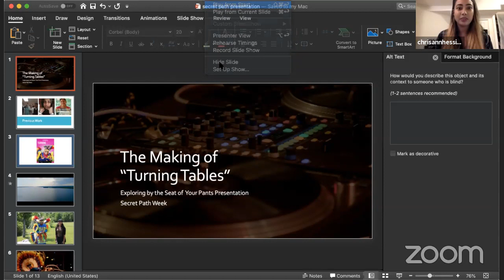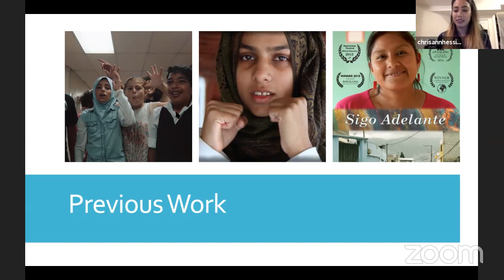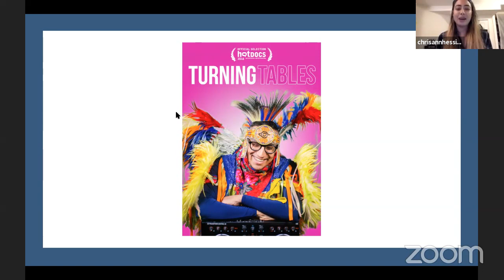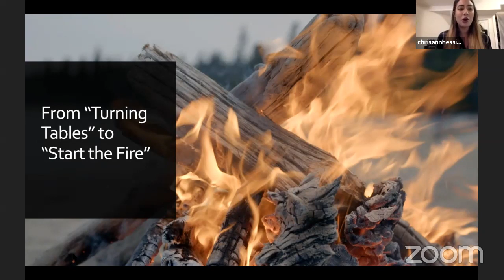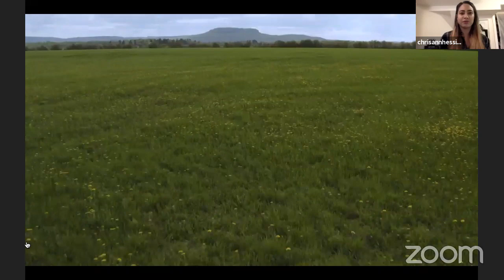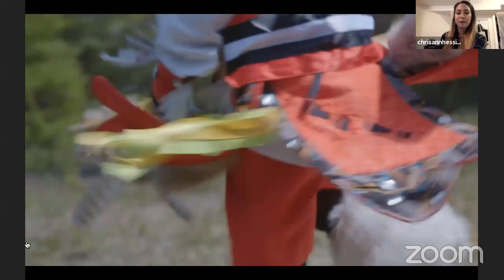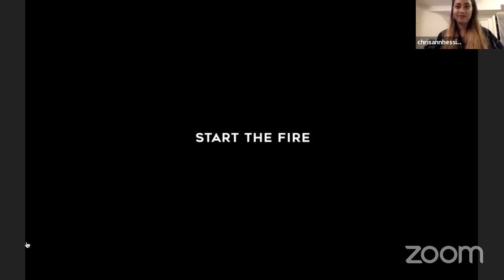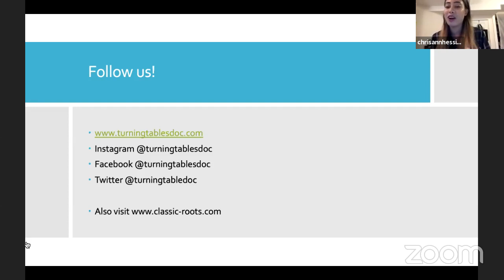Chrisann Hessing | Secret Path Week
Chrisann is a documentary filmmaker based in Toronto. She has combined her love of travel and storytelling to produce award-winning short films that have screened around the world. Her work reflects themes of identity and community and generally challenges common perceptions, especially relating to underrepresented groups and minorities. Her most recent film, TURNING TABLES, premiered at Hot Docs in 2018 and won Best Documentary Short at the 43rd American Indian Film Festival..